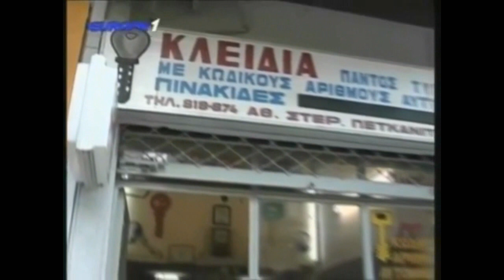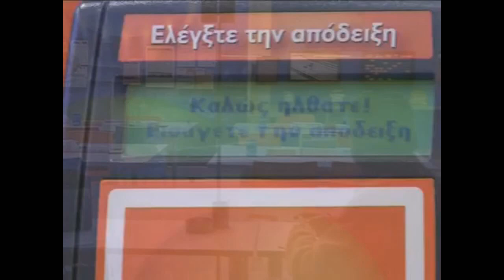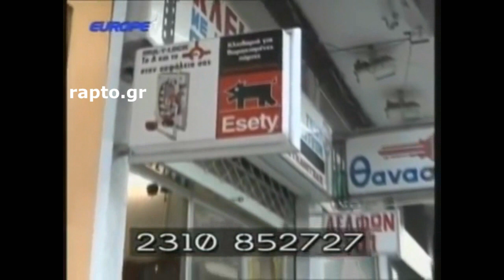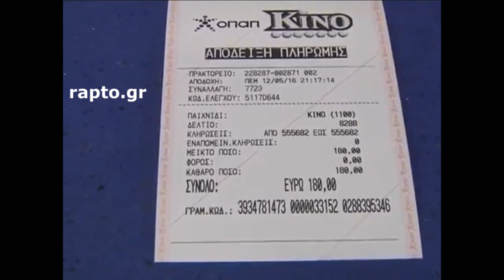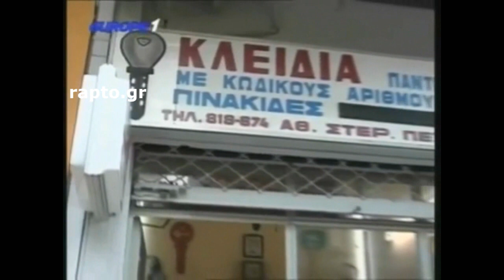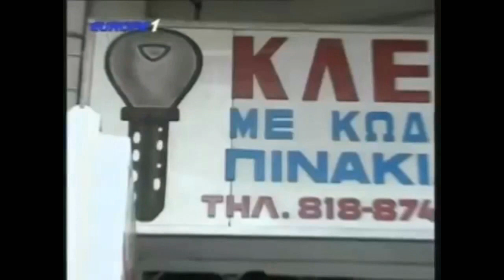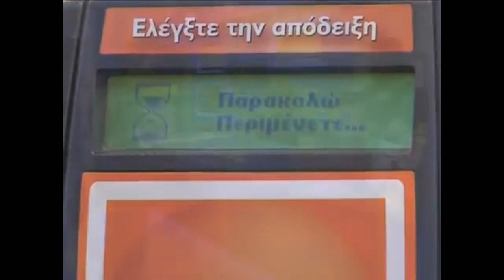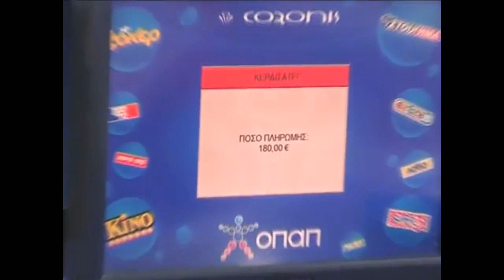Ραπτόπουλος Μαρμίτα 2/10/17 (κλαρίνο Ολυμπιακού από Ατρόμητο,γκέλα ΠΑΟΚ,AEK+μαγκιές Κούγια)HD